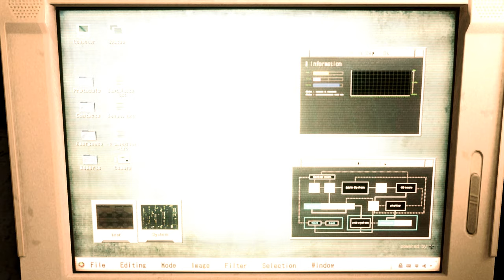Resident Evil 2 Remake mod Jill Valentines Hot in College in Girl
Mod shop
Sorry